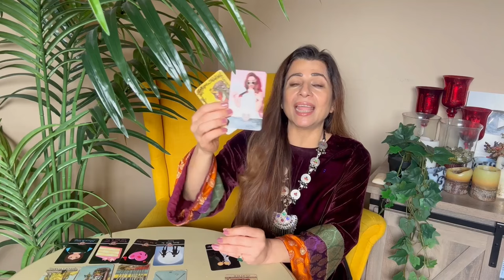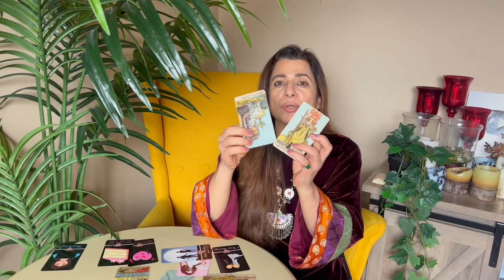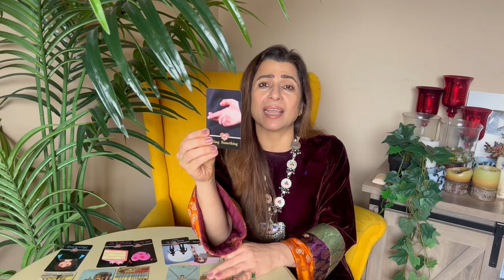💕♊ Gemini (Mithun) Love Tarot Reading | April 2024 | मिथुन लव लाइफ़ | Love & Relationship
💕♊ Gemini (Mithun) Love Tarot Reading | April 2024 | मिथुन राशि लव लाइफ़ | Love & Relationship